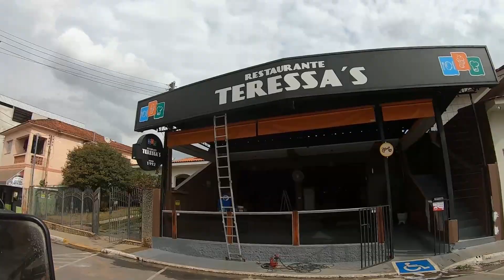ROTEIRO 2 DIAS EM CÓRREGO DO BOM JESUS - Ep.5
Nesse vídeo a gente viaja pela cidade Córrego do Bom Jesus em Minas Gerais, cidade que faz parte do circuito Serras Verdes e tem como origem terras doadas por fazendeiros para a construção da capela, que deu nome a cidade. Ela é uma ótima escolha para quem busca desacelerar e se conectar com a natureza, ao mesmo tempo com estrutura e wifi para trabalhar e estudar.
Visitamos 3 pontos turísticos:
1:07 Árvore Oca (contamos a história lá no instagram @100mapas)
2:16 Almoço no Casarão Restaurante
3:18 Hospedagem na Serra
5:05 Cachoeira dos Henriques (próximo vídeo)

Somos um casal viajante montando um motorhome 4x4 para viajar o Brasil e o Mundo. Estamos conhecendo lugares extremos do país junto com a nossa cachorra, uma pitlata medrosa e aventureira. Te convidamos a explorar esses locais com a gente e conhecer mais da nossa história aqui e em outras redes @100mapas

PEGA SEU MAPA E BORA VIAJAR!